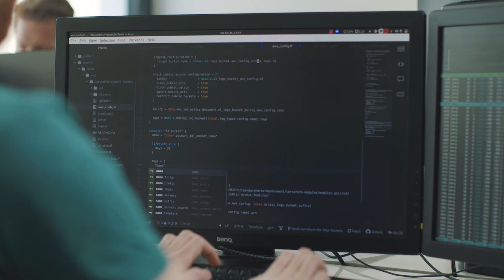ByteSource stellt sich vor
Hallo Alle!
Wir von ByteSource möchten uns gerne vorstellen und euch zeigen wer wir sind, was wir machen und warum es sich lohnt, mit uns zusammenzuarbeiten.